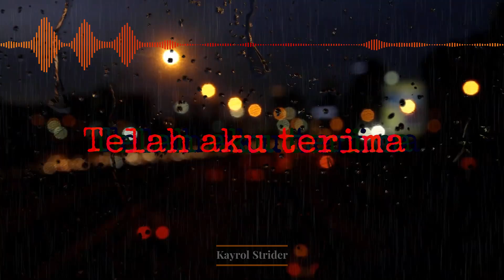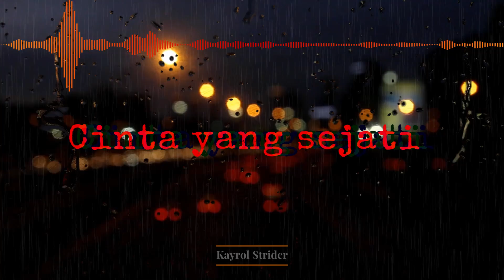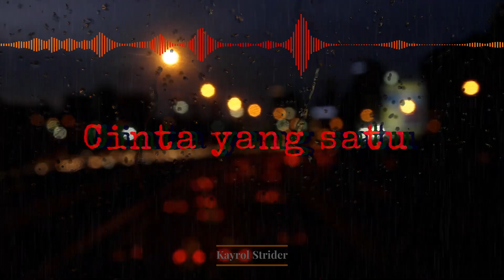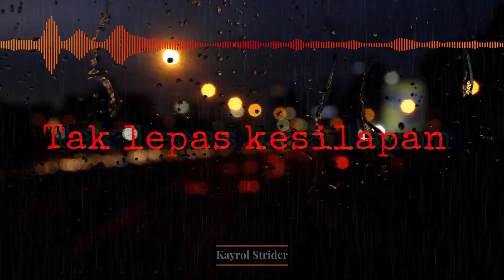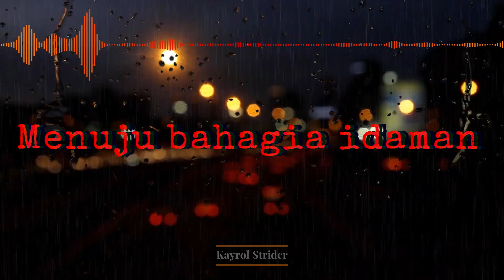EYE - Izinkan Selamanya Namamu Dihati (Lirik)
Artis: E.Y.E.
Komposer: Kamal Halim
Lirik: Kamal Halim

Lirik :

Telah aku terima takdir dari Yang Esa
Tertusuk sembilu pedih hati terluka
Terkubur impian kita bina bersama
Terlerai sudah ikatan cinta

Baru aku sedari siapa diri ini
Sebalik suratan cahya cinta yang suci
Sedalam renungan terlihat dalam diri
Hakikat cinta yang sejati

Ku turutkan cahaya di hadapan berliku
Keyakinan di dada mengiringi langkahku
Jalinan bahagia, iringan doa restu
Di dalam jiwa cinta yang satu

Jalanan yang berduri tetap aku gagahi
Biar gunung yang tinggi pasti kan ku daki
Detik-detik kenangan segar buat pedoman
Sepanjang jalan taman impian

Selamat sejahtera kepada dirimu
Semoga berbahagia tanpa aku
Izinkan selamanya namamu di hati
Biarkan selamanya ku begini

Sudah lumrahnya insan tak lepas kesilapan
Maafkan dosaku lupakan detik hitam
Sejarah yang berlalu jadikan pengajaran
Menuju bahagia idaman